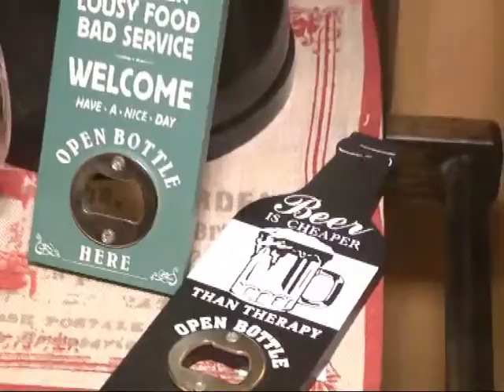Hiper Woly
Te mostramos alternativas para regalar a Papá en su día . . .